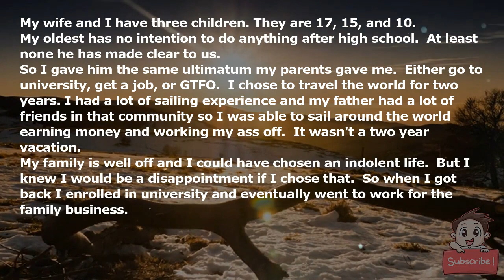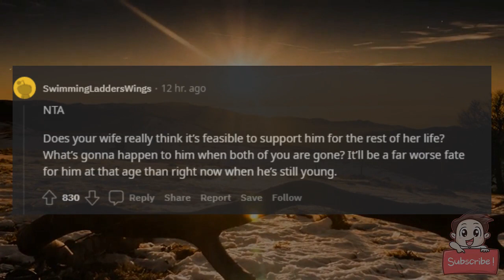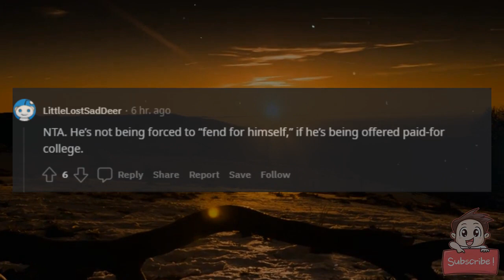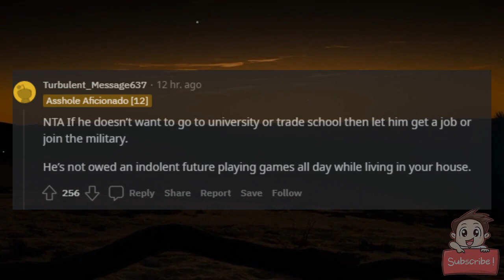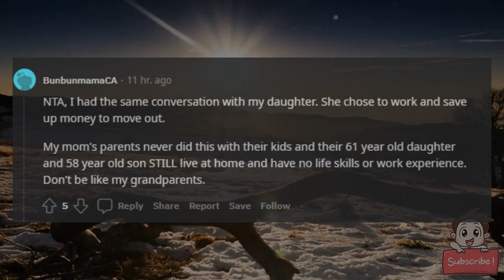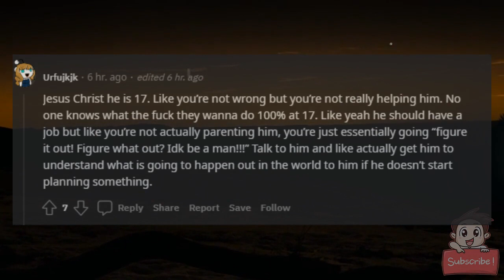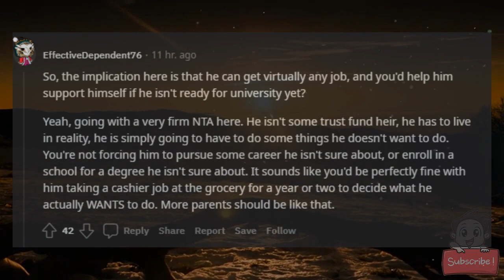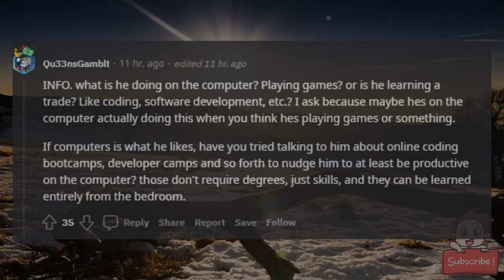AITA for telling my son he has to go to university, get a job, or get out?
My wife and I have three children. They are 17, 15, and 10.

My oldest has no intention to do anything after high school.  At least none he has made clear to us.

So I gave him the same ultimatum my parents gave me.  Either go to university, get a job, or GTFO.  I chose to travel the world for two years. I had a lot of sailing experience and my father had a lot of friends in that community so I was able to sail around the world earning money and working my ass off.  It wasn't a two year vacation.

My family is well off and I could have chosen an indolent life.  But I knew I would be a disappointment if I chose that.  So when I got back I enrolled in university and eventually went to work for the family business.

My wife thinks that I'm being unfair to our poor baby boy throwing him out into the world.  I'm not. We have the money to pay for his university.  We have the money for all three kids.

My middle child will probably end up with a good chunk of it in her pocket.  She is on track for an academic as well as a golf scholarship.

The 10 year old is 10 and who knows what's he's going to do.  But he knows the plan.  We have not been secretive about this rule.

My wife and I agreed that we would raise productive members of society before we got engaged.

Her and my son think I'm being cruel to expect him to fend for himself at 18.  I have offered him multiple opportunities to do other things.  He has no interest in anything beyond his computer.

I am at a loss. I don't think I'm wrong for expecting an adult to adult.  My parents have already told him that they will not be giving him any money if he isn't in school or working. My wife is threatening to use her salary to support him. I don't have any say in that.  I won't actually kick him out of the house but I will stop paying his bills and cut off our grocery budget by 20%.  If she wants to work so he doesn't have to there is nothing I can do about that.